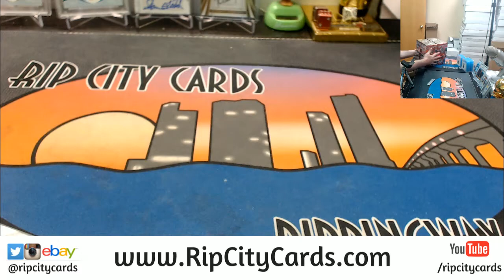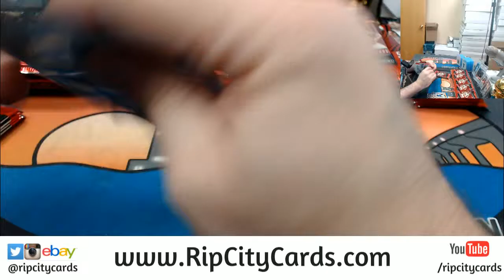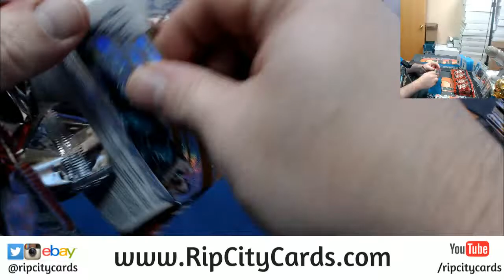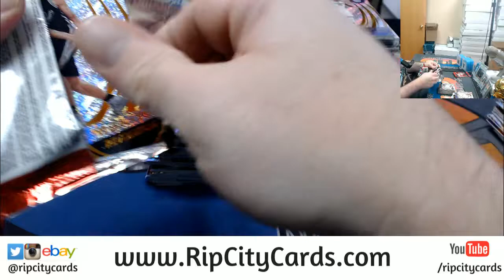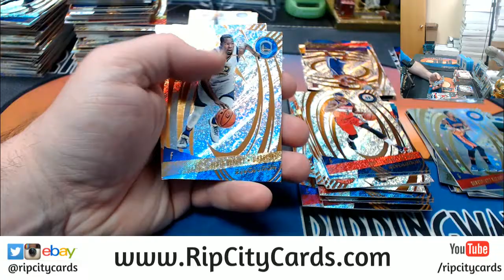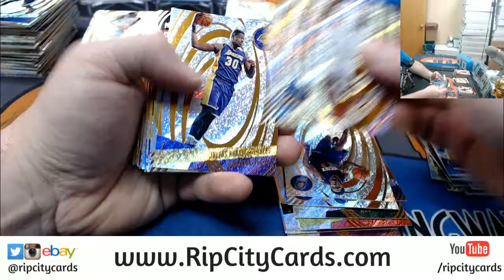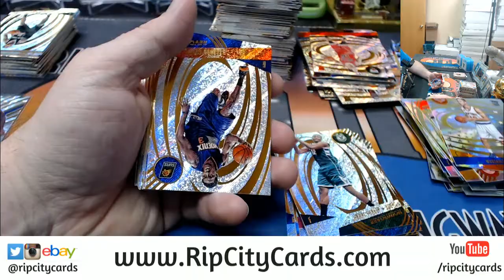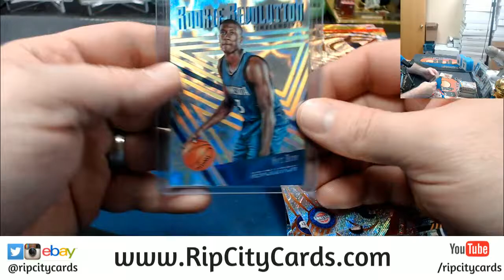2016 17 Revolution 8 Box #12 EBAY